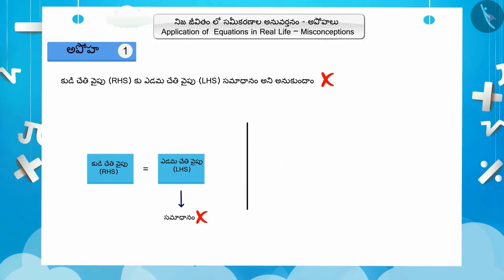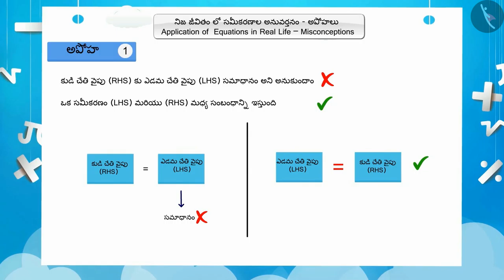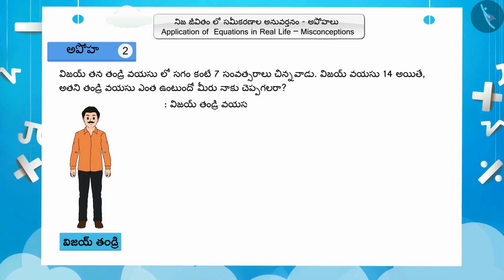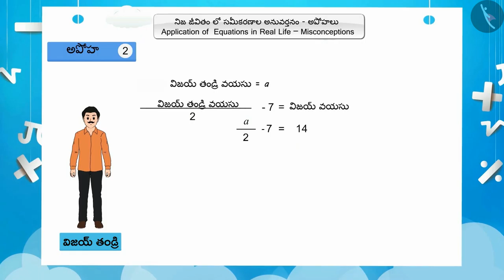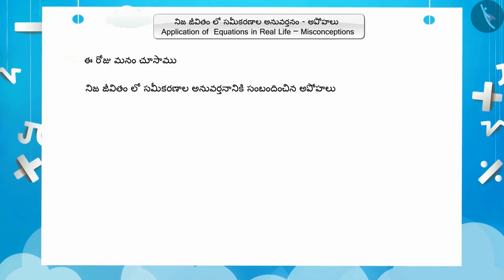నిజ జీవితంలో సరళ సమీకరణాల అనువర్తనం | Part 3/3 | Applications of Simple Equations | Telugu | Class 7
Grade 7 | నిజ జీవితంలో సరళ సమీకరణాల అనువర్తనం | Part 3/3 | Applications of Simple Equations | Telugu | Class 7